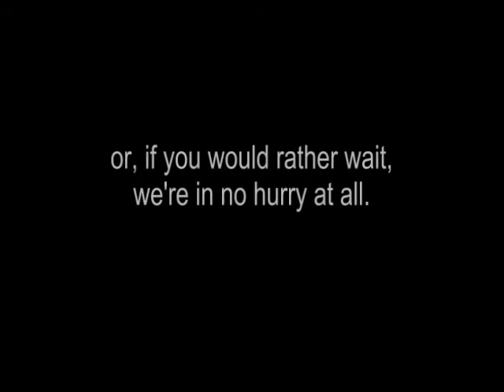Monster in the Woods II Trailer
If you've seen "Monster in the Woods", there is no doubt that it is probable that you like scary things. We like scary things too, but we just can't make movies about it, because we're poor bastards.